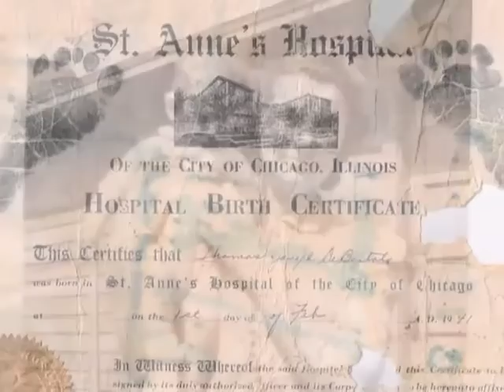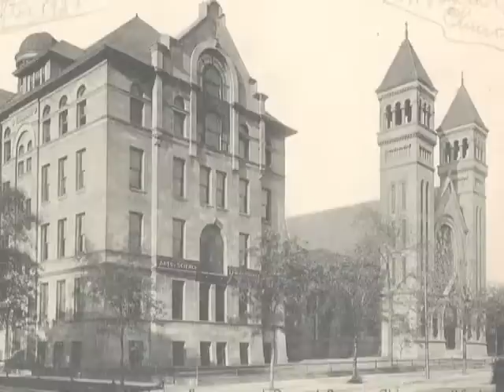Excerpt- A Portrait of Tommy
An excerpt of a personal narrative, produced as a private gift for a family.

A project like this one could be commissioned to commemorate an individual, a family, a company, or even a town or city. The Great Fire Creative team will work with you to craft a high quality historical documentary, utilizing original archive materials, family film reels or video, personal photos or documents, original artwork, customized voiceover scripts, or any other items that can help tell the story.